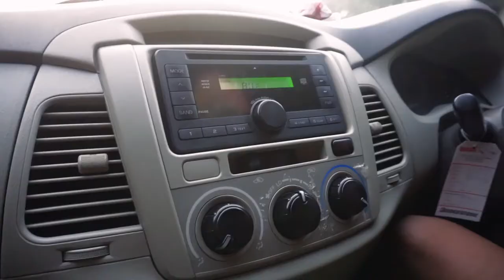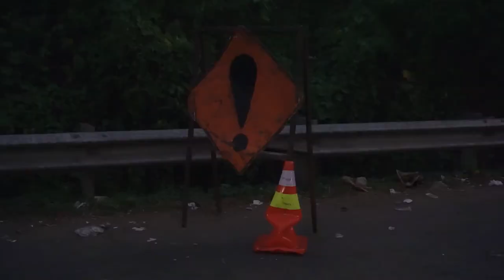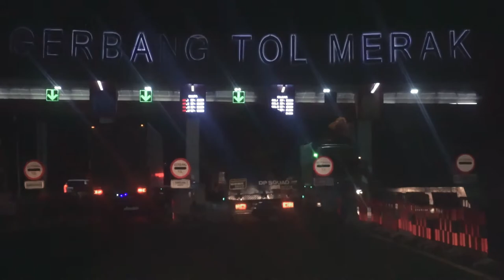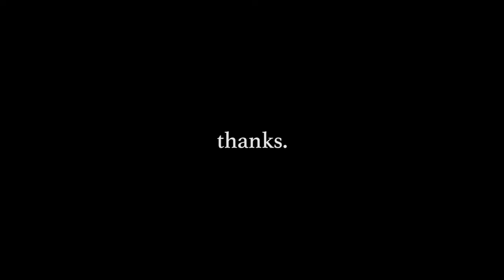VLOG #16 | Nostalgia tempat cabut jaman kuliah !! kuliah di Bekasi nongkrong di Merak Banten !!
hari yang boring, langsung ngajak anak kampus untuk norstalgia waktu jaman cabut kelas kuliah. ga nanggung nanggung, merak brohhh. pelabuhan merak banten jadi destinasai kita nongkrong waktu kuliah.

selamat datang di video gw yang terbaru,
di video kali ini, gw mau ngajak sahabat jaman kuliah nongkrong di tempat kita cabut kuliah dulu, ternyata tempatnya masih ada, sayang nya kita berangkat terlalu sore, jadinya agak gelap,
next time kita berangkat lebih awal ya, biar bisa ngerasain sunset kaya waktu itu,
saksikan video nya, semoga menghibur, termakasih.

oiya, jangan lupa untuk Support selalu Channel ini agar selalu berkembang menjadi lebih baik dan lebih menghibur lagi.